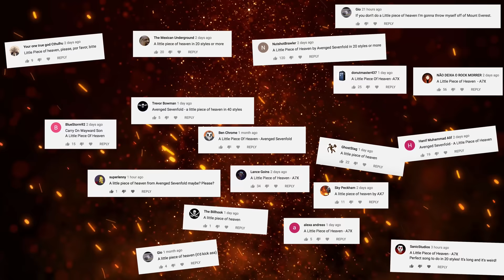Avenged Sevenfold - A Little Piece Of Heaven in 33 Styles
Special thank you to Violet for doing vocals! Please check her out

Credits:
Music production by Joey Izzo
Mixed & Mastered By Joey Izzo
Video edited by Short Cuts Editing
Filmed by Donell Clark
Animation: Scribble Nettyy
Additional Vocals: Violet Orlandi